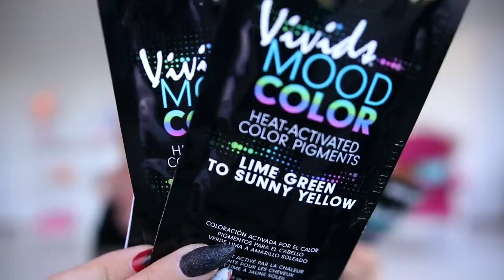Deze haarverf verandert van kleur!!! | LEUK OF MEUK?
Vandaag in de nieuwe Leuk of Meuk test ik Pravana Vivids Mood Color. Een haarverf die gewoon van kleur kan veranderen!! Denk jij dat het gaat werken?

🌟 ALLES OVER HET PRODUCT 🌟
Pravana vividw mood color | +/- €50